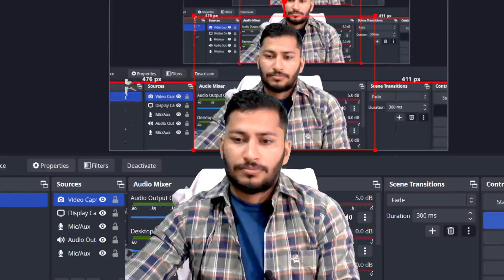HPSC ADO Soil Conservation | Naren Sheoran